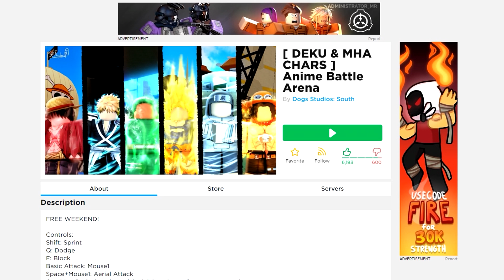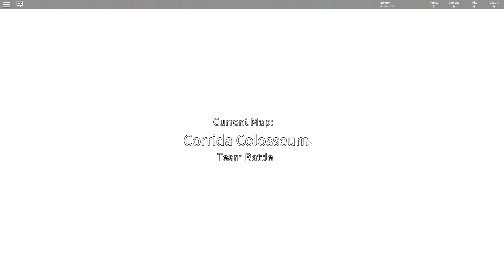ROBLOX - เปิดสงครามรวมตัวละครอนิเมะสู้กัน!!? เติม Robux ซื้อออลไมท์มาแสมช!!